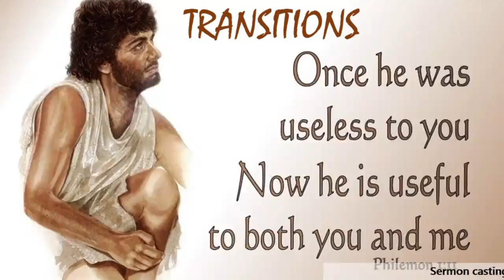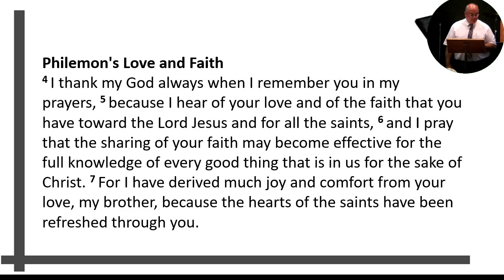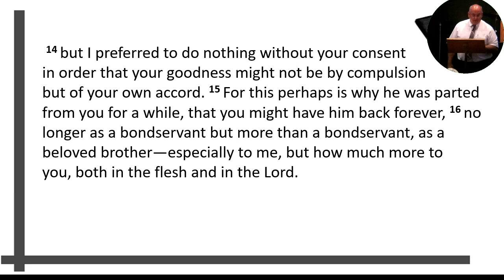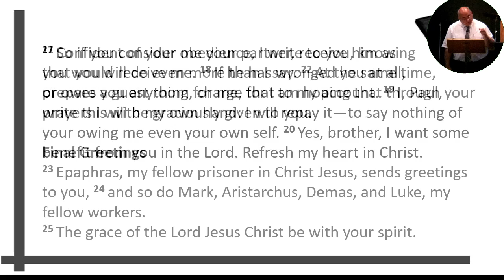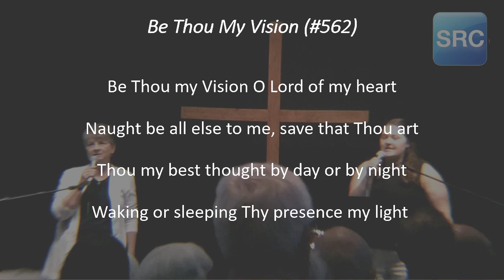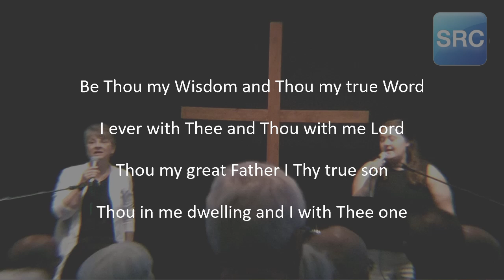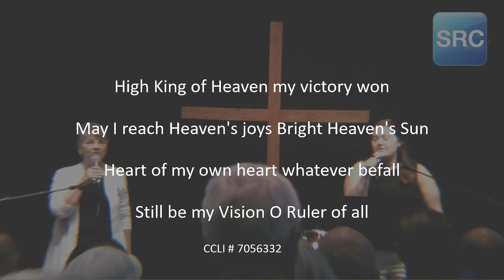"Transitions" Sunday 2022-06-19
Philemon 1:11
Pastor Don White Preaching